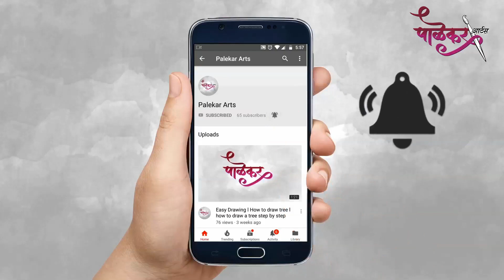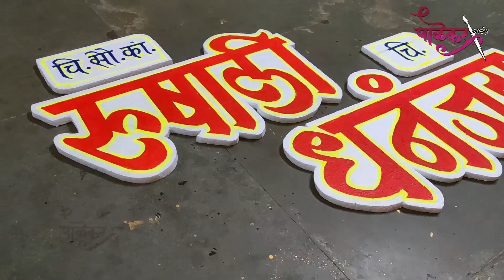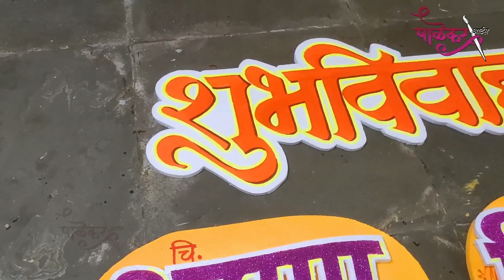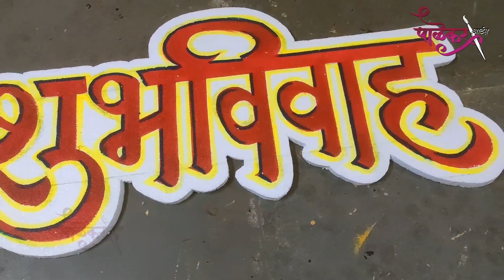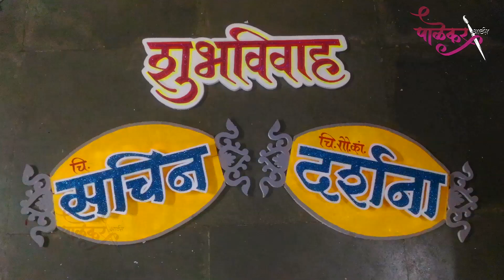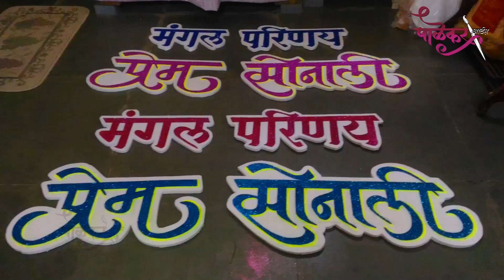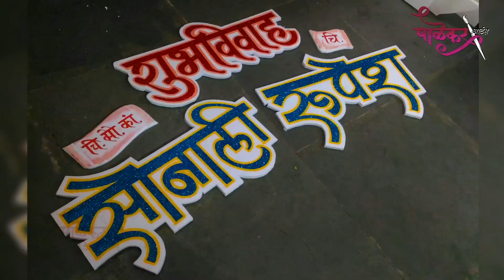Wedding name board decoration l Thermocol Decoration Ideas I Thermocol cutting l थर्माकोल डिजाईन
ह्या व्हिडिओ मध्ये मी Wedding Name Board डिजाइन केले आहे. जे कि सोप आहे तुम्ही व्हिडीओ पाहून बनवू शकता.

इस वीडियो में मैंने वेडिंग Wedding Name Board डिजाइन बनाया है जो कि आसान है आप इसे देखकर आसानी से सीख सकते हैं तो अगर यह वीडियो आपको पसंद है तो लाइक शेयर एंड सब्सक्राइब करना ना भूलें धन्यवाद

Thermocol decoration idea
Wedding name board decoration
Name ceremony Board

Marathi Callygraphy
tharmacol names design
(Birthday-Wedding-Naming ceremony)
Graphic works
Wall Painting

My Channel
Palekar Arts